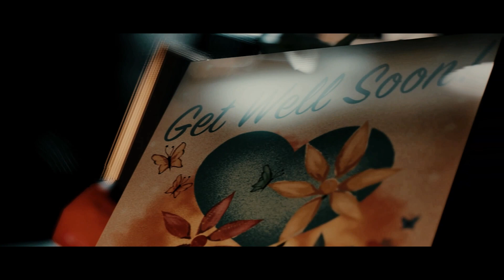MAFIA 3 | Tribute - Nobody Wants To Die